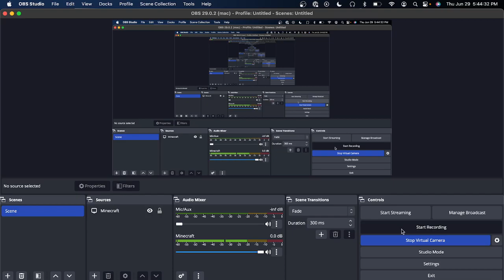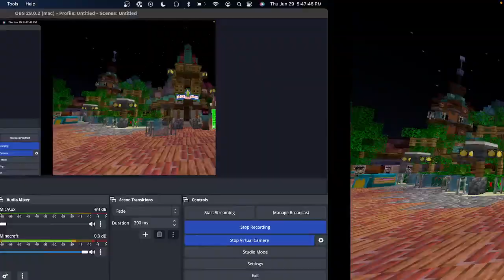MCParks Minecraft - Peter Pan's Flight at Disneyland Paris!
Today we are on the MCParks Minecraft server and are riding Peter Pan's Flight at Disneyland Paris!

chapters:
intro: 0:00
queue: 0:15
ride: 0:32
outro: 3:00